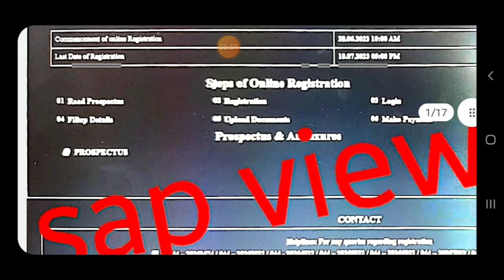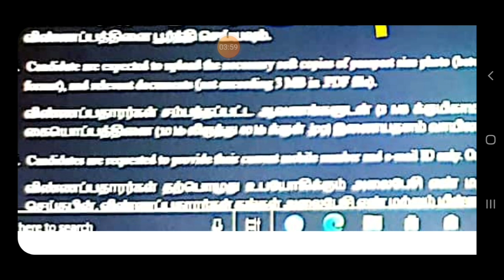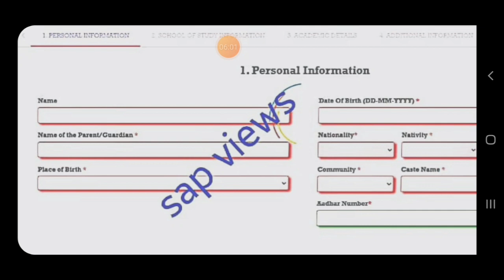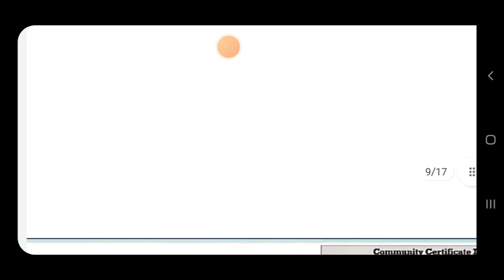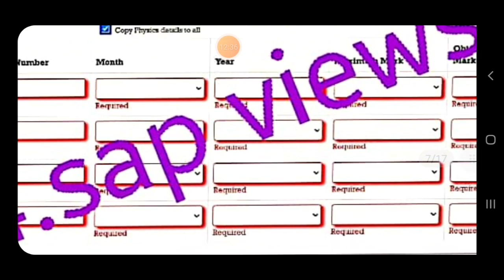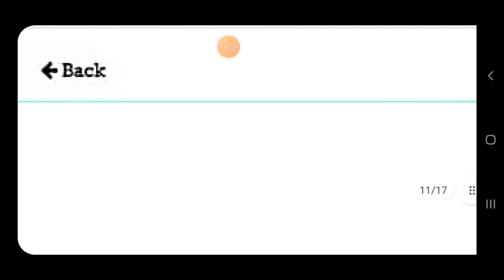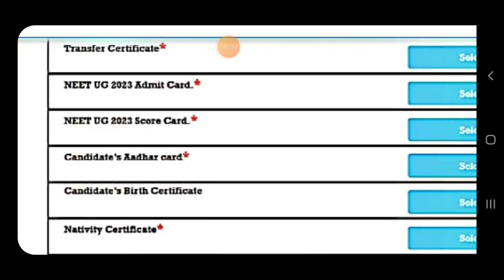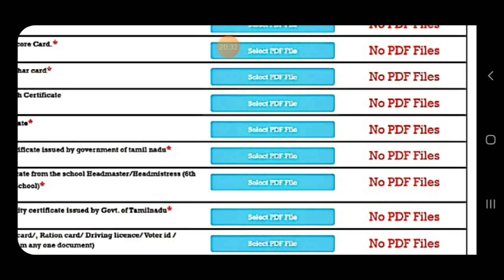TN மெடிக்கல்க்கு அப்ப்ளிகேஷன் போட்டாச்சுTN MEDICAL 2023#ONLINE REGISTRATION COMPLETED#DEMO VIDEO